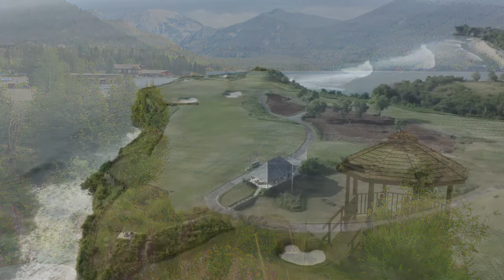Summer Memories | Beautiful Chill Music Mix. (Video)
A chill mix featuring the finest in deep, calm and atmospheric electronic music, with genres such as Chillstep, Chillout, Downtempo, Ambient, Deep House, Wave and Future Garage.  Mainly focusing on: Study Music, Relax Music, Music for Reading, Concentration Music, Stress Relief Music, Background Music, Yoga Music and Sleep Music.

Just sit back, relax, and let the music take you away...   Enjoy!

Tracklist:
      0:00   Eminus - Drifting
      5:25   AERØHEAD - Fragments
    10:54   Broken Elegance - Shroud
    13:27   Wayr - Silence (Eminus Remix)
    17:51   Fotiz Liberis - Starry Sky [2020]
    21:14   Enimus - Moments We Shared
    25:03   AERØHEAD - Sunset
    29:16   AK - Fluctuant
    32:33   Anfield - Youth
    38:04   Eminus & Anna B May - Letting Go
    43:36   Eunoia - Daydream (Enimus Remix)
    48:21   AK - Wanderlust
    52:12   AERØHEAD   Lights of Elysium
    56:41   Eminus - Reaching For You
1:00:29     Wayr Music - Without Words